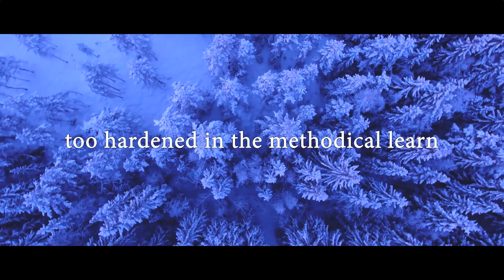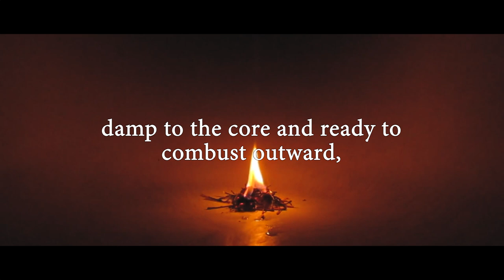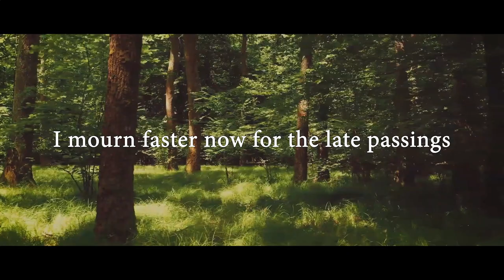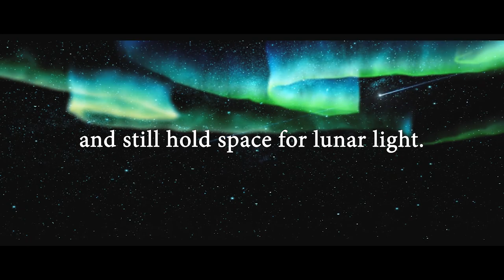'Love in Grief' by Peter Kelly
'Love in Grief'
Strange the taste of death now, stale, yet more fresh in its clarity,
more bite in bitterness no longer held within,
hefted sadness, weighted in the cups to capture the great purge of claw dug time and holds.
Wept greater for my past self, and the loss now in presence,
like I exist where others died later,
sad with gladness for my constant death in formative years,
longer lessons, lingering in lamented shades of night,
birthed me later in a truer Sun.
Shyly shining my offerings in tormented wisdom,
read in the tracks of trampled print, tattooed maps of a path veering nowhere off,
too hardened in the methodical learn than to ever forget.

Still, I wince,
sharp empathy where once was curved and dull,
letting go grips of held pain, adopted,
not even mine own.
Such bad habits filled me,
overflowing cups and stormy winds, balance tethered,
always too far one side or the other,
drunk on sea legs, damp to the core and ready to combust outward, in flashes of implosive dement.

I see now Death's rebirth and the slow labour, and those who lived too young, blessed in the lashes of the concrete father, adolescent linger from an adult rush.
My third day blessed me,
mid-span, blessed in equilibrium, a hermetic lesson I see.
I mourn faster now for the late passings of those whom death is new,
cautious steps and flowers laid,
no words console.
Steps onwards, no caution needed, lessons in souls.
Dark taste in old wounds, circles in their chew,
smudged in elemental fires, womb lessons and cleansed in watery birth.
Full cycles close in higher views, and mirrors talk cleaner from quieter pews,
slow sitting guidance talking from within.
Green vessel of red pool, symmetric centre, pumping stains to truer states of unblemished presents, lulled in recoil, ready to propel forward.
New skin, scaled to greater heights, and still hold space for lunar light
Temperance whispers, as I succumb to her place within,
palace in its halls and jesters overrun, union brings order in times again.
Great Hermes when I knew you before, I was but a child, toying with the true nature of my trusted pen,
creating spirals with only straight lines, grazed myself on the edges, scarred in wisdom, used now to curve paths and smoothen sides.
Whispers lull me home, non-active without push nor pull, lest Ares call me to shower gifts and sit in night till rise of Sun." 𝑷.𝑲𝒆𝒍𝒍𝒚